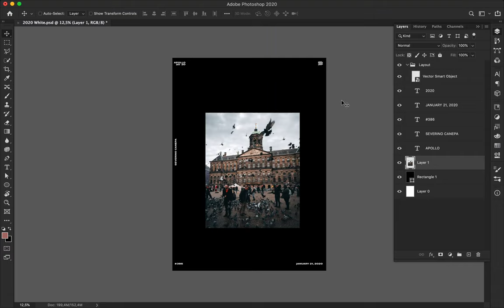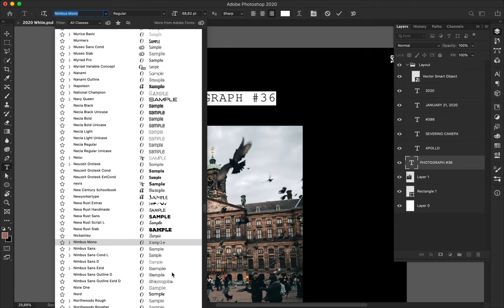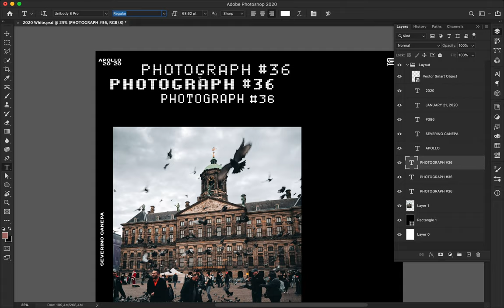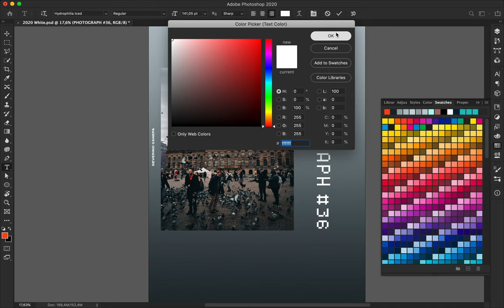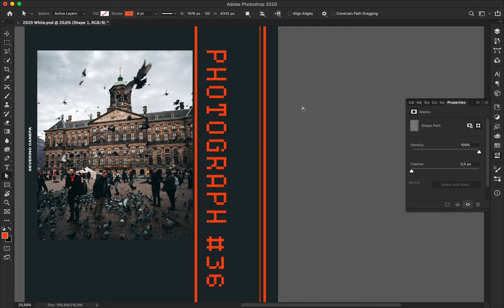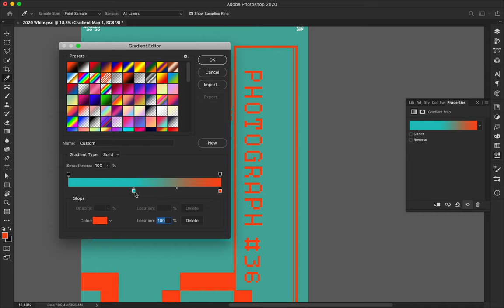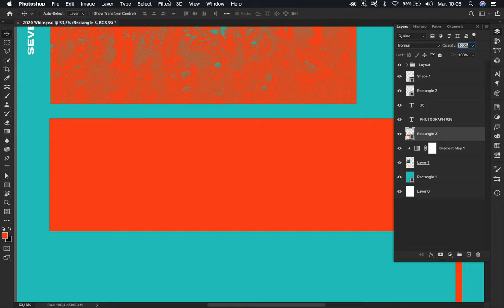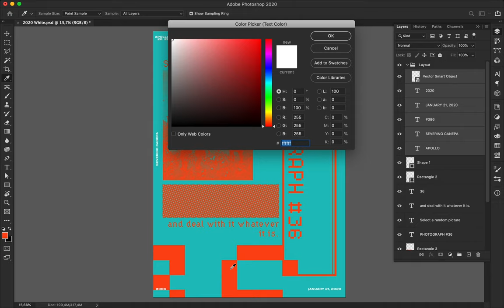Speed Art Poster Tutorial #386 Photograph #36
Today, I selected the 36th photograph I saw on Pexels and deal with it to create poster #386!